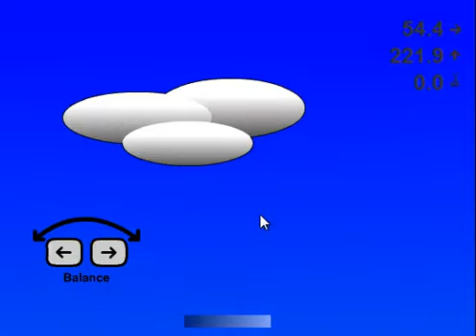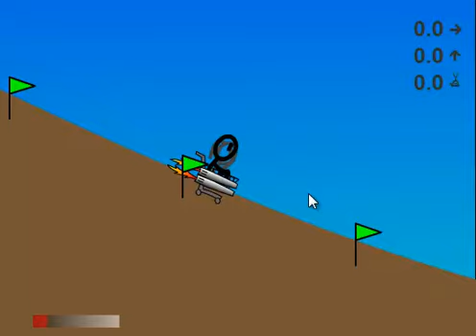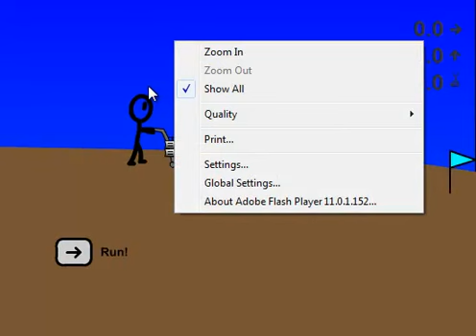Shopping Cart Hero